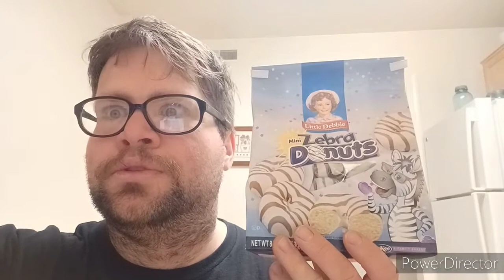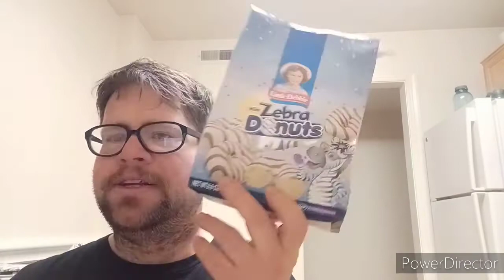Little Debbie Zebra Doughnuts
The Cake Into A Doughnut. Are They Any Good